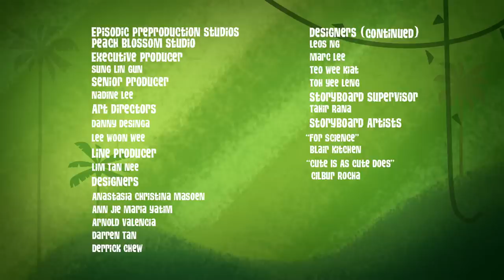Jungle Girl | George Of The Jungle | Full Episode | Videos for Kids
Magnolia releases her inner jungle girl!